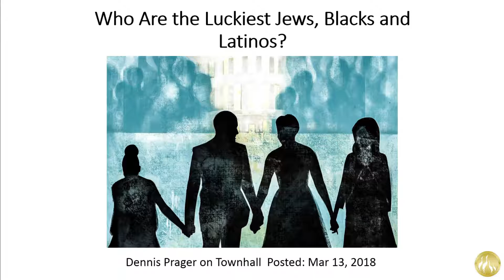Who Are the Luckiest Jews, Blacks and Latinos?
Dennis Prager on Townhall  Posted: Mar 13, 2018
there are the many white Americans -- people born and raised in America, many of whose ancestors also fled war, poverty and oppression in Europe -- who not only deny how lucky they are to live America but also vilify the founders of America who made their blessed life possible. Their attitude transcends mere lying; it enters the realm of pathology.